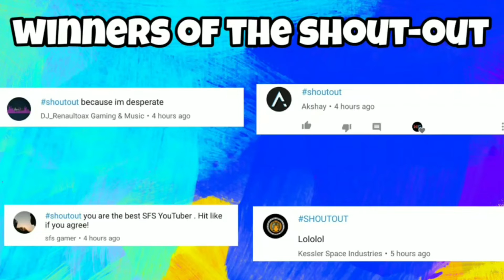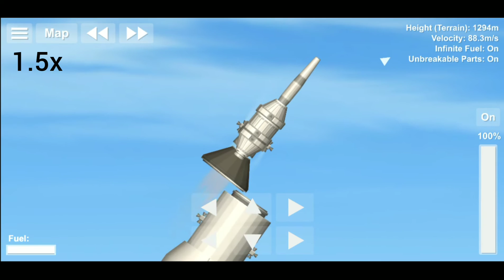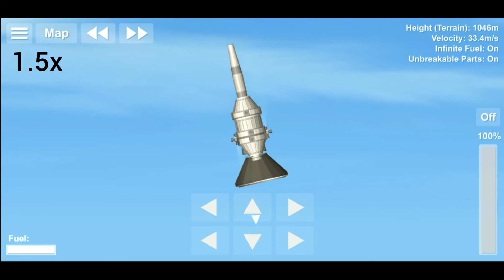Working launch abort tower in SPACEFLIGHT SIMULATOR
In this video I will be making a working launch abort system .